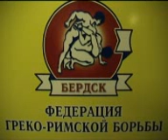WRESTLING GRECO ROMA